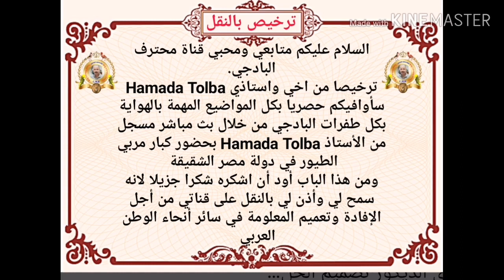الجزء الثاني " يوسف البنان" تتمة لطفرات البادجي البلاك وينج والفلل وأسرار التربية من تغدية وخلطات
كل طفرة في البادجي لها محاسن وعيوب وكل نوع له نظام تغذية خاص يجب اتباعه وكل مربي له نضرة وطريقة يتبعها لهدا من الجميل جمع المعلومات من كل هاوي محترف له اسم في السوق ووسط المربين المعروفين لاستخلاص طريقة تتماشى مع نوع البيئة ومكان التربية ونوع الطيور لنسير ذرب الكبار والرقي بمستويات عالية
كل هذه المعلومات تجدونها حصريا على قناتي من خلال البث المباشر للأخ المحترم والمربي المرموق Hamada Tolba من خلال استضافته لأكبر الأسماء الوازنة في عالم البادجي الانجليزي والرينبو وكل الطفرات
فلا تنسوا الاشتراك والإعجاب لدعمنا لننقل لكم كل ماهو مفيد على لسان اكبر الأسماء في عالم تربية الطيور
أسرار تربية الطيور بين يديكم فلا تنسونا من الدعاء في ضهر الغيب